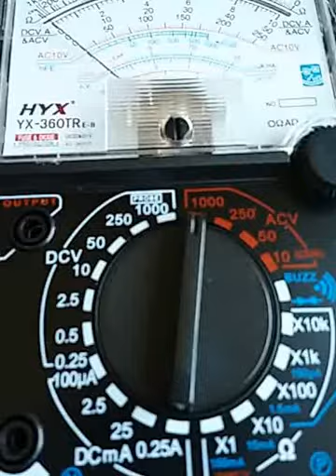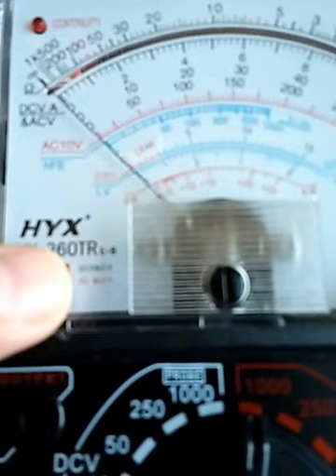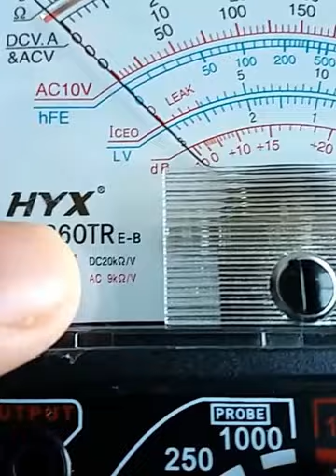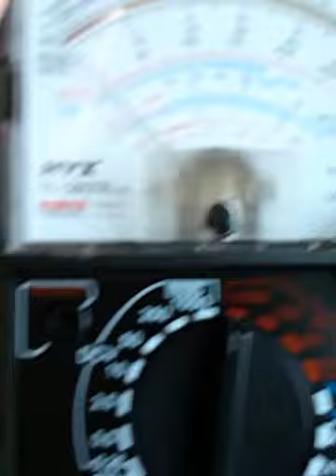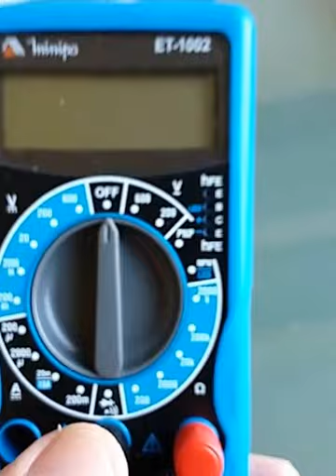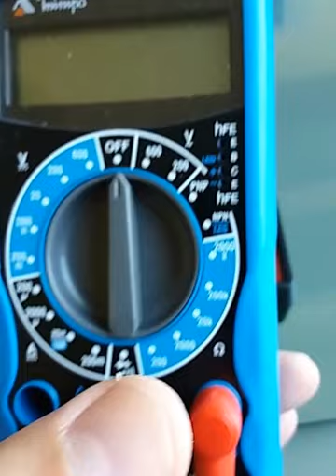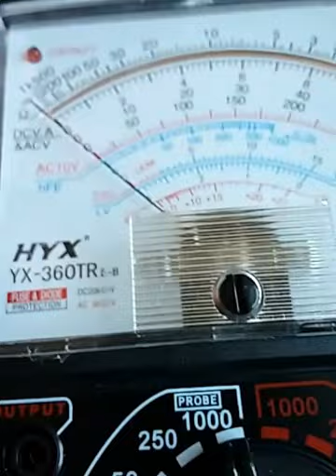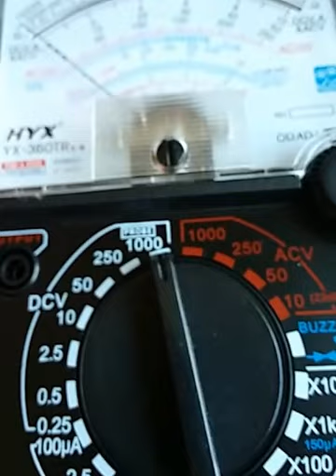Dicas de como escolher um multímetro analógico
O que eu preciso levar em consideração na hora de comprar um multímetro analógico? Esse vídeo tenta esclarecer algumas dúvidas.